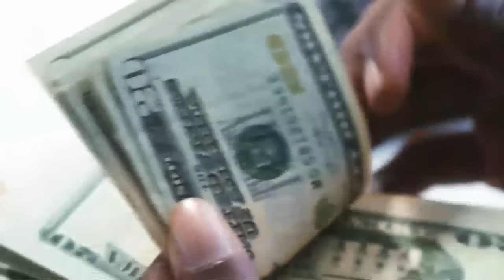🔥"GOBERNADOR ME GOLPEABA Y ME OBLIGABA A TENER RELACIONES EN SU DESPACHO"#“él se ríe en mi cara”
“él se ríe en mi cara” dice Danitza refiriéndose al gobernador Santos Quipe a quien acusa de haberse aprovechado de ella

Danitza P.L. asegura que fue víctima de violencia física y sexual por parte del gobernador de La Paz Santos Quispe, sostiene que existen pruebas de la relación que mantuvieron por un año y cinco meses. Según la denunciante en ese tiempo fue víctima de agresiones, maltratos e incluso violación.

“Por favor que no mienta, como es posible que se niegue, hay pruebas, hay fotos, tú me quieres callar, pero en vano vas a querer comprar a la justicia, (…) al ver que tiene poder este señor quiere hacer todo (…) me siento impotente (…) mi dignidad esta por los suelos y pido justicia”, aseguró la denunciante.

Danitza identifica a Camilo Marka Pérez como director de comunicación Social de la gobernación, a quien acusa de ofrecerle dinero para que no continúe con la denuncia en contra del gobernador Santos Quispe.

“Me ofrecieron bs. 300 mil y 4 ítems para dejar el caso (…) Gobernador tiene poder y dinero para comprar fiscales y jueces (…) Santos tiene poder y plata hará todo para salir del caso (…) me siento perseguida y hostigada tras la denuncia (…) como no acepte, camilo fue donde mi familia a ofrecer dinero y cargos", aseguró.

El Gobernador de La Paz debe declarar este jueves en la Fiscalía de El Alto, a las 15.00, es sindicado del delito de violación, ante esto asegura que están convocando a funcionarios de la gobernación para respaldar al gobernador durante su declaración.